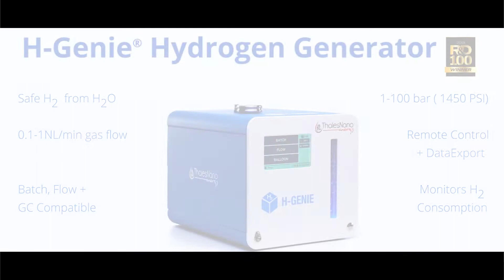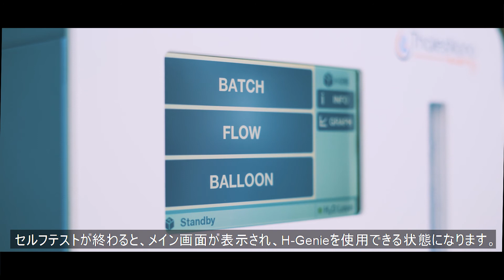H Genie® Installation Video Japanese Subtitles